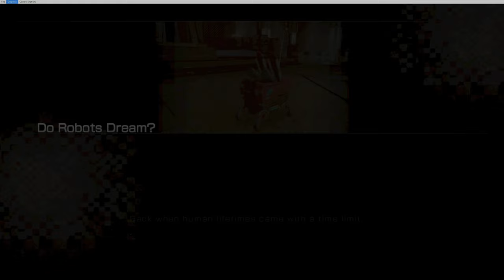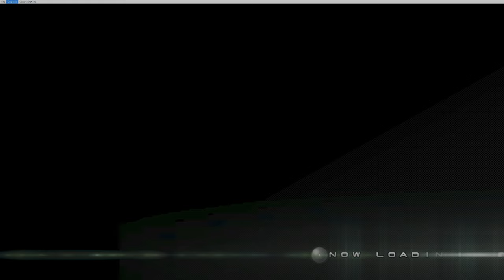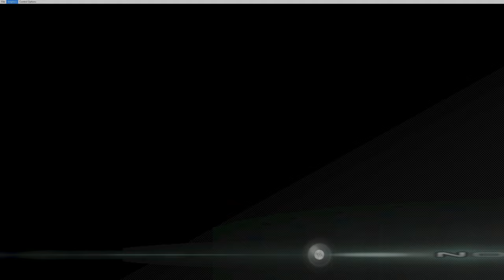Lightning Returns: Final Fantasy XIII The Dead Dunes 4-4 Murals of the Gods 11 Steam 4K 60 FPS HDR